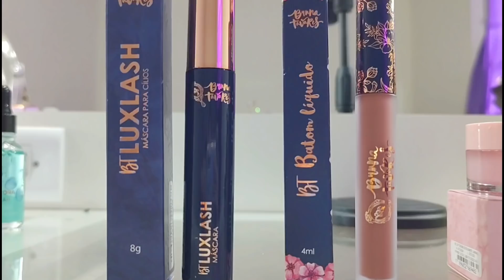UMA MARCA UMA MAKE: BRUNA TAVARES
OS MEUS RECEBIDOSDE FIM DE ANO MARAVILHOSOS DA